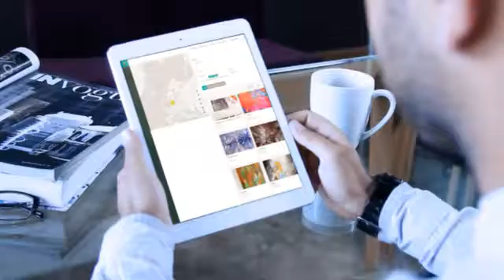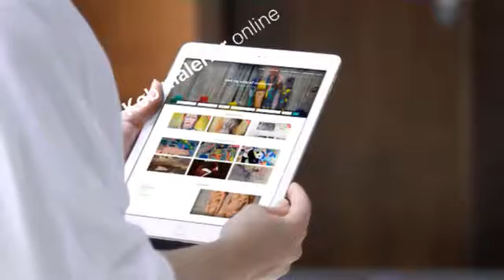Malerier - Malerier - Malerier Købes - Abstrakte malerier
malerier
malerier købes
malerier til salg
johnny madsen malerier
abstrakte malerier
hornsleth malerier
store malerier
billige malerier
moderne malerier
kunst malerier